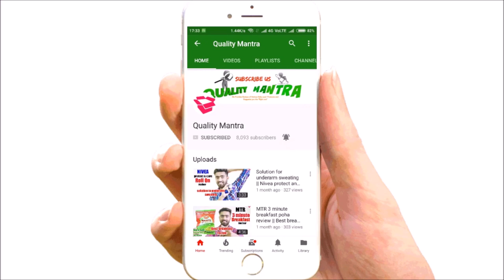Best hair spray men hindi | gatsby hair spray v simco swift Comparision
Namaskaar Dosto, Is video mein gatsby hair spray and simco swift hair spray ka camparsion kiya hai, aur apke liye best hair spray choose kri gyi hai..

Link for Hair Spray

About: Quality Mantra brings videos of Food, Beauty & Electronics Every Week.

My Video Tools:
Camera (Dslr)
Video Editor:  Da Vinci Resolve & Movie Maker